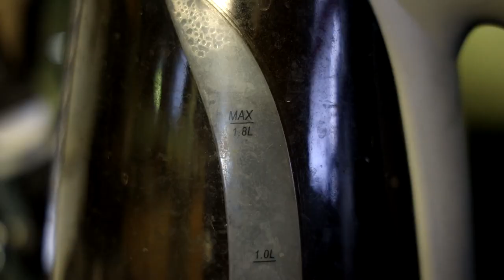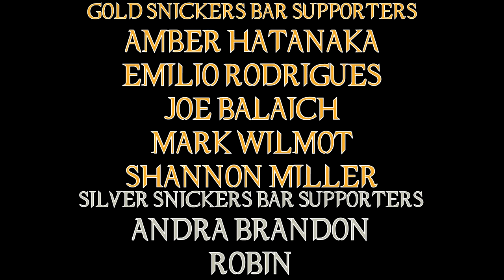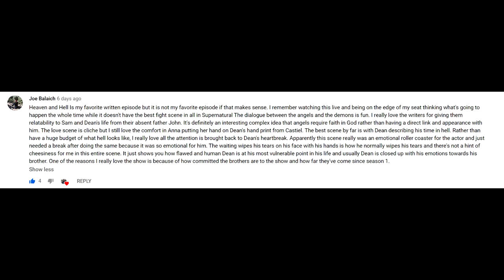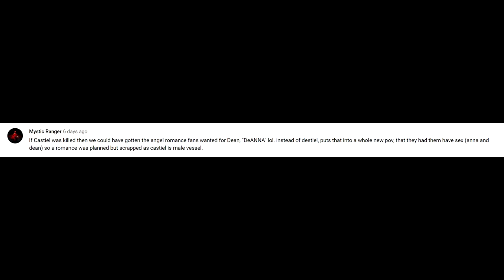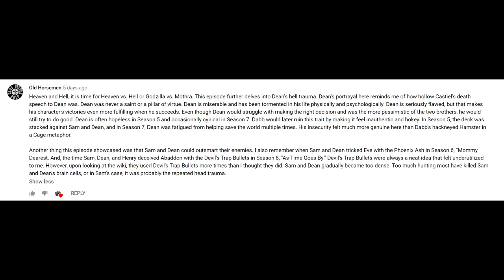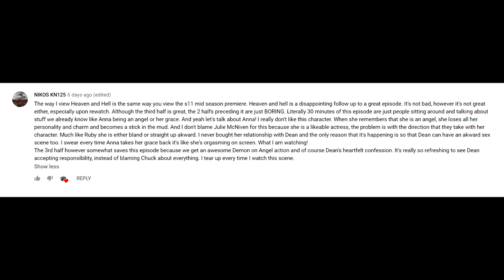Supernatural Heaven and Hell Episode Review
The mid-season finale of Season 4 is upon us!  A literal battle of heaven and hell unfold before the brothers!